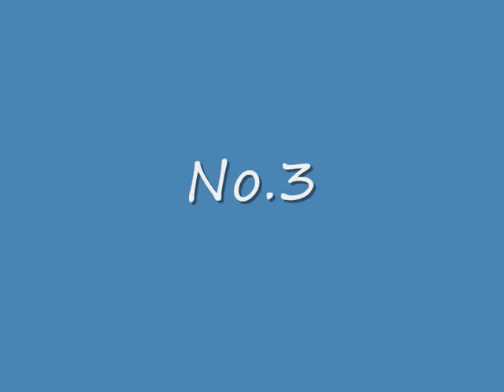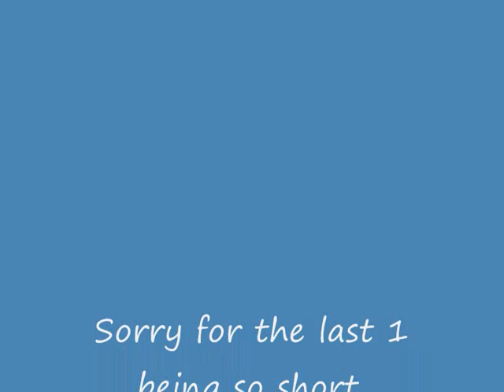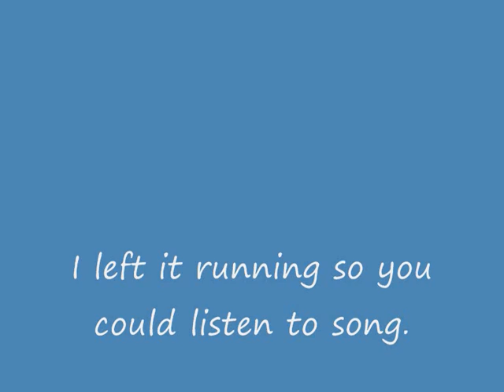my first pivot stick fights